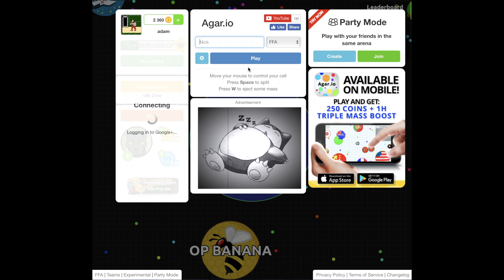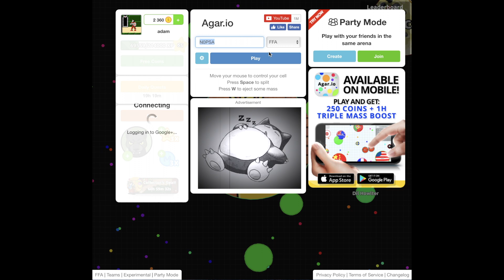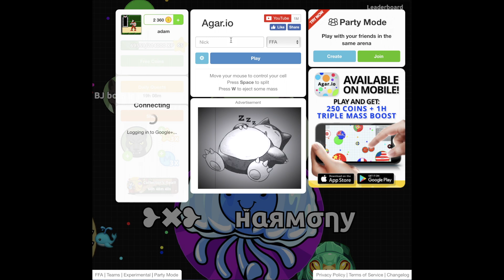Agar.io - Shape Shifting Fun With My New Panther Skin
All clips from one run 100% Solo play.